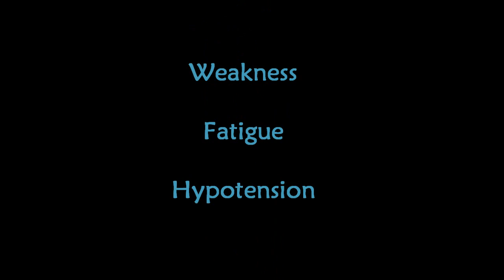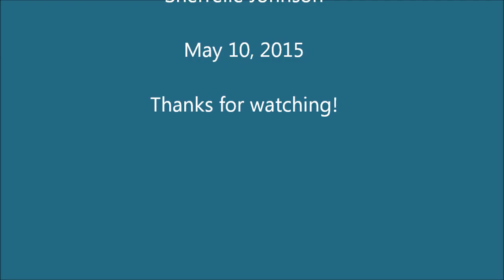Addison's Disease signs and symptoms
Signs and symptom's of Addison's disease for nursing school.